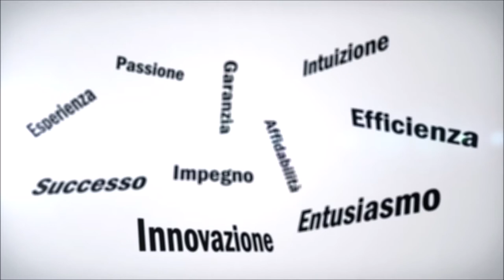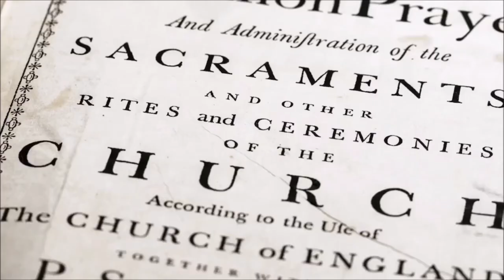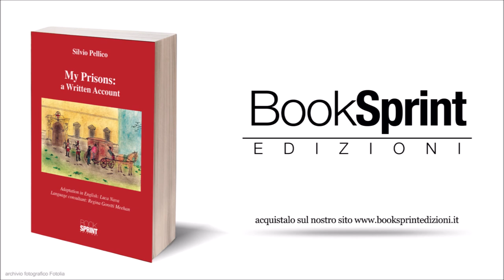"My Prisons: a Written Account (Silvio Pellico)" - Luca Nava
Ten years of high security jail were “his ascent to the Golgota”. At the foot of that mountain Pellico was a learned man, imbued with rationalistic training, that had made him atheist. In the loneliness of the captivity he had time and chance to know an alternative learning: the Bible. Here he found the answers to his deepest questions.